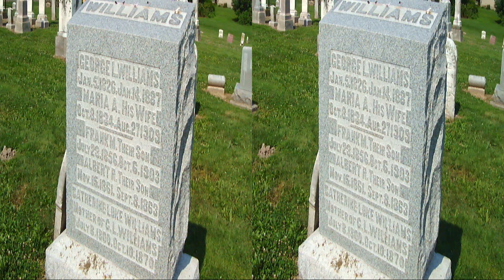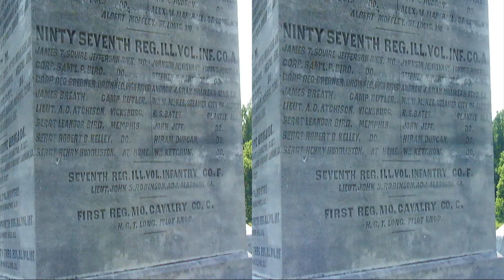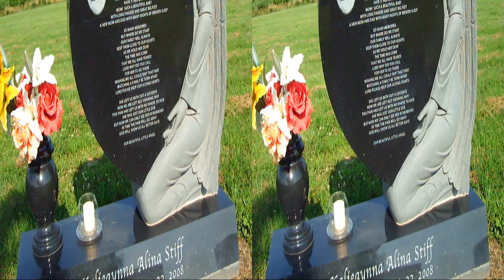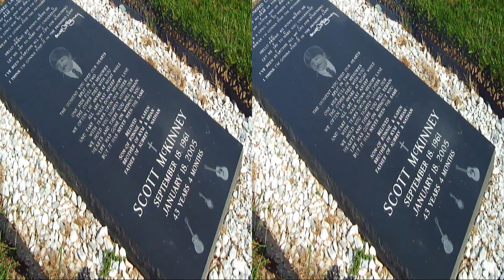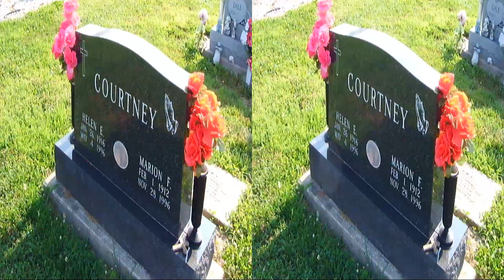3D "Cemetery Study SIX"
BUNKER HILL, ILLINOIS. July 6th, 2013. Saturday.